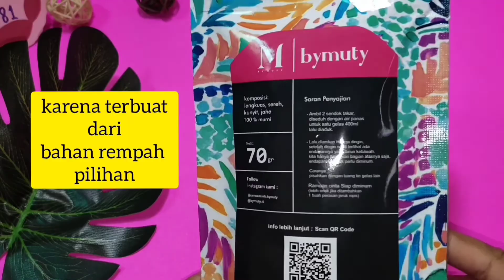JURUS SEHAT ala ROSULULLOH RAMUAN CINTA ' RACIN ' || MUTY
Pingin nyobain yang lagi viral di Tiktok . Ramuan Cinta by Muty . Smua terbuat dari bahan rempah pilihan . Ramuan JSR (Jurus Sehat ala Rasulullah) seperti yg sering dr Zaidul Akbar bahas di sosmed .